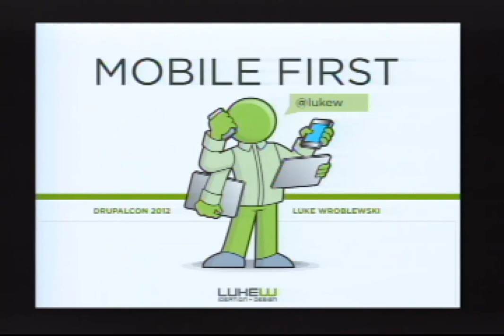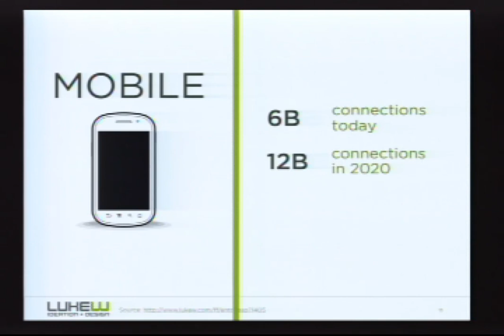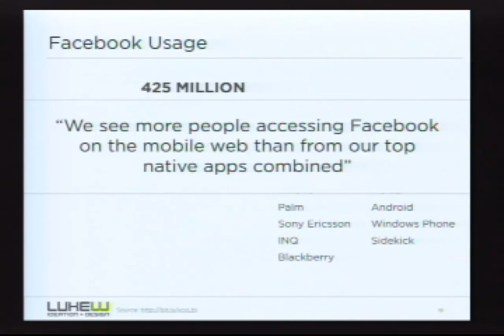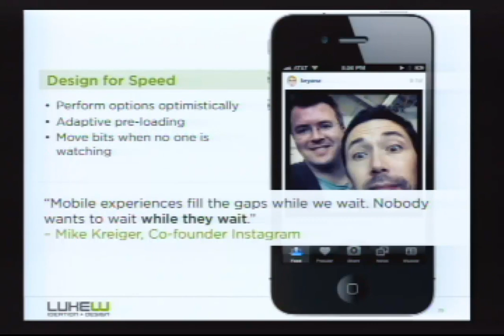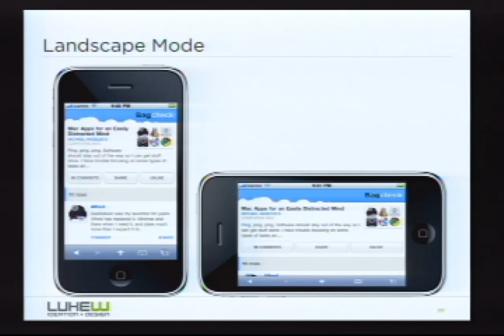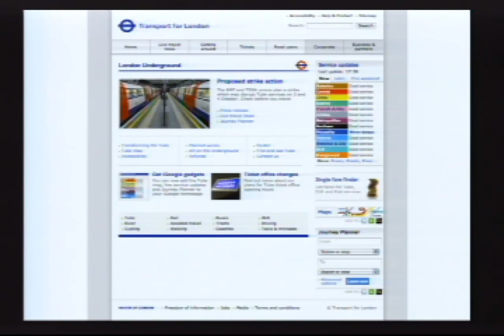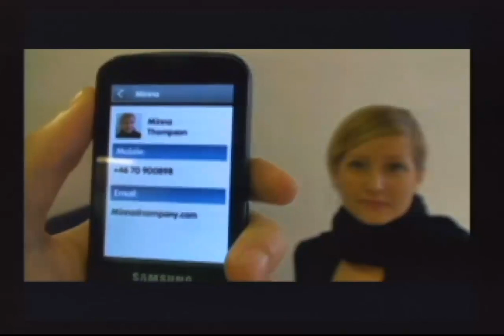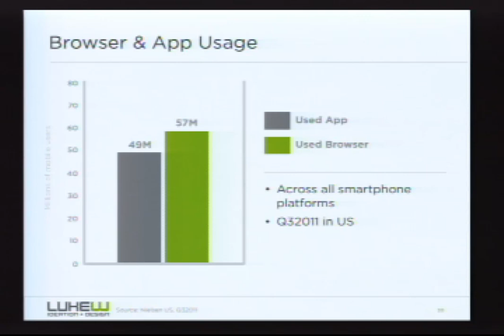DrupalCon Denver 2012: KEYNOTE - LUKE WROBLEWSKI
For years, most Web teams have designed for the desktop. Mobile, if it even happened, was a port off the desktop version, designed and built before anyone even considered the mobile experience. This made perfect sense for a while. Browsing the Web on mobile phones was painful; carriers controlled access to the Web on their devices; and mobile network speeds made everything often grind to a halt. But things have changed so dramatically over the past few years that starting with the desktop may be an increasingly backwards way of thinking about a Web product. Designing for mobile first can not only open up new opportunities for growth, it can lead to a better overall user experience for a Web site or application. In this presentation, Luke Wroblewski will dig into the three key reasons to consider mobile first: mobile is seeing explosive growth; mobile forces you to focus; and mobile extends your capabilities.